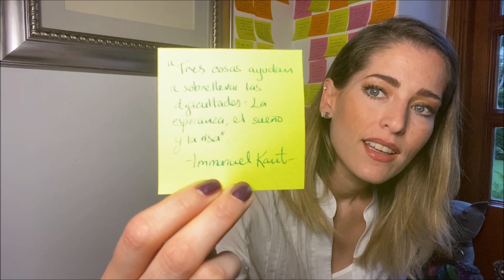Frase célebre (Immanuel Kant)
"Tres cosas ayudan a sobrellevar las dificultades: La esperanza, el sueño y la risa." Immanuel Kant